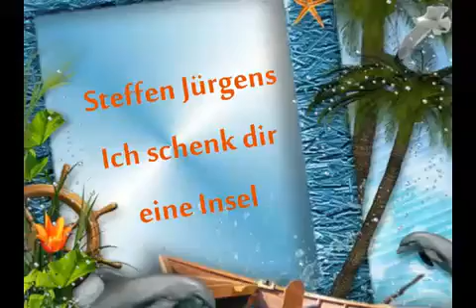Ich schenk dir eine Insel 1